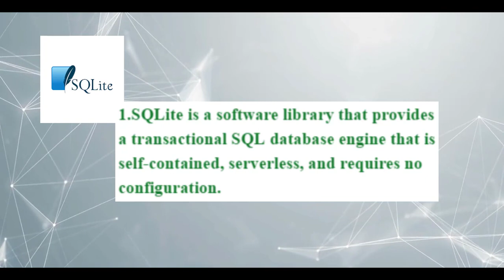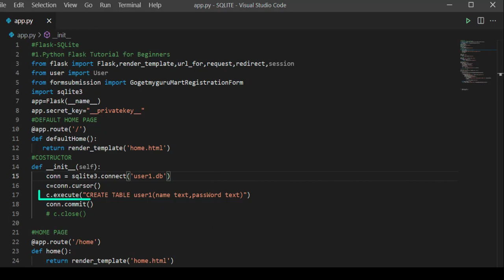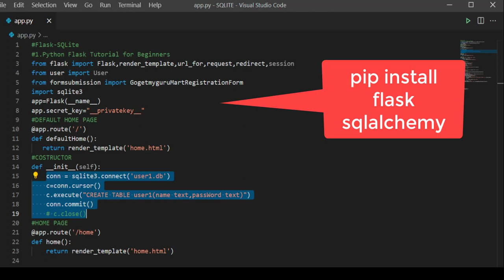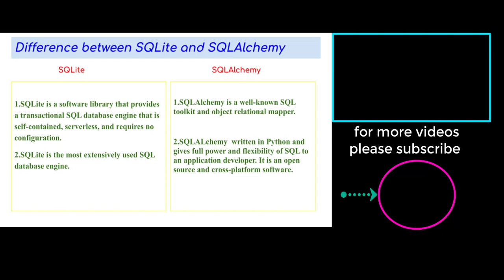Difference between SQLite and SQLAlchemy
This video covers the difference between SQLite and SQLAlchemy . In this Gogetmyguru YouTube video you will learn what is SQLite and SQLAlchemy? and what are the difference between SQLite and SQLAlchemy with programming example?

⏱️TIMESTAMPS⏱️
00:00 Introduction
00:04 Introduction to Difference between SQLite and SQLAlchemy
00:58 To install SQLite in flask  import sqlite3 and to install SQLAlchemy type command pip install flask SQLAlchemy  in terminal window
01:14 Program as example for SQLite and SQLAlchemy

Please give your valuable feedback in the comment section.